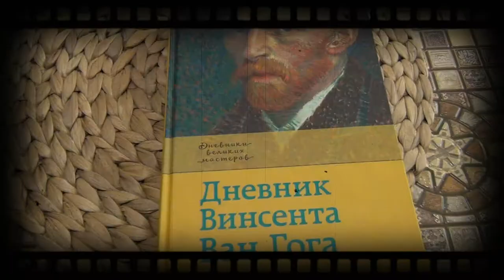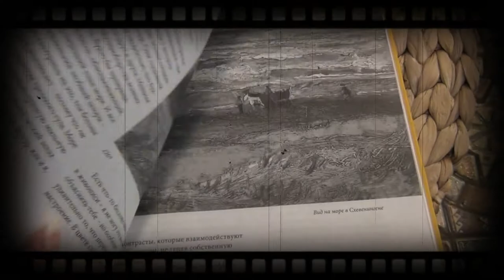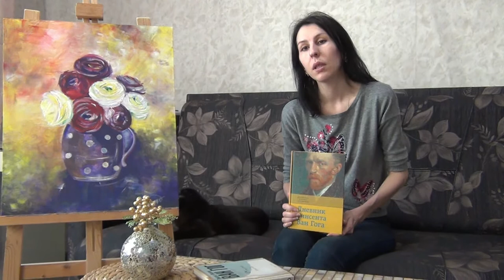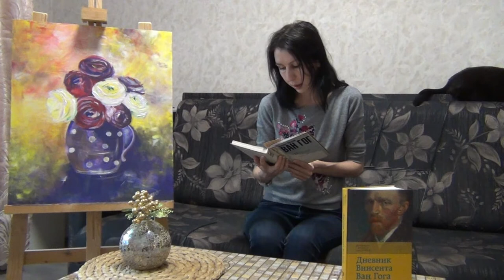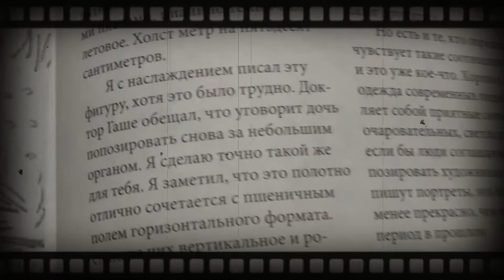Дневник Ван Гога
Для большинства людей Винсент Ван Гог воплощает представление о "художнике как о безумном гении". О нем пишут, говорят, до сих пор тщательно исследуют его творчество, находят все новые и новые подробности его жизни, создавая порой безумные легенды.